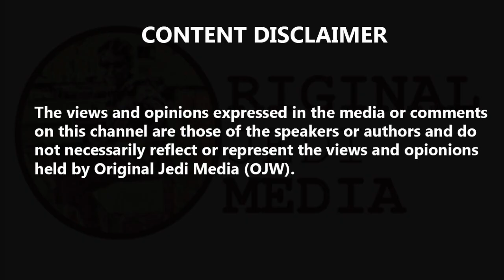Giant iceberg the size of Sydney breaks away in Antarctica - but not due to climate change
Giant iceberg the size of Sydney breaks away in Antarctica - but not due to climate change. An iceberg weighing an estimated 315 billion tonnes has broken away from a glacier in Antarctica - but not because of climate change, according to scientists. The block is 632 square miles (1,636 sq km) in area and is said to be similar in size to the Isle of Skye or Sydney, and five times as large as Malta. Named D-28, it separated from the ice shelf on 26 September and is the largest one to form from the Amery Glacier since the early 1960s.
The event, however, is not linked to climate change and its impacts on rising and warming seas, experts say. Professor Helen Amanda Fricker, of the Scripps Institution of Oceanography, which has been studying the site for almost 20 years, said: "It's part of the ice shelf's normal cycle, where we see major calving events every 60 to 70 years." Professor Fricker said she was "excited to see this calving event after all these years". She added: "We knew it would happen eventually, but just to keep us all on our toes, it is not exactly where we expected it to be." Prof Fricker said scientists first noticed a rift at the front of the ice shelf in the early 2000s and had predicted a large iceberg would break off between 2010 and 2015. The Amery ice shelf is around 23,000 sq miles (60,000 sq km), making it the third largest in Antarctica, and is a key drainage channel for the east of the continent. Ben Galton-Fenzi, a glaciologist with the Australian Antarctic Division, said the iceberg "will not directly affect sea level because the ice shelf was already floating, much like an ice cube in a glass of water". "But what will be interesting to see is how the loss of this ice will influence the ocean melting under the remaining ice shelf and the speed at which the ice flows off the continent," he added. Scientists recently warned people not to buy coastal properties due to the threat of erosion.